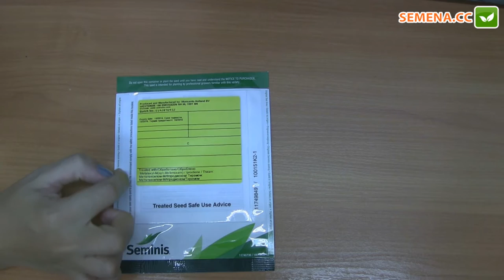Зенит F1 капуста Seminis Антифейк